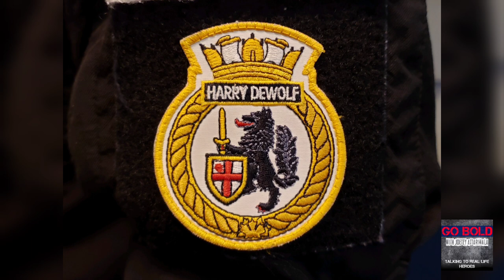HMCS Harry DeWolf - Canada's first Arctic Offshore Patrol Vessel arrives in Victoria the first time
The Royal Canadian Navy’s (RCN) first Arctic Offshore Patrol Vessel (AOPV), Her Majesty’s Canadian Ship (HMCS) Harry DeWolf (AOPV 430), comes alongside at Ogden Point in Victoria, British Columbia, on 3 October 2021.

The ship later moved to CFB Esquimalt, home of the Royal Canadian Navy’s Maritime Forces Pacific, where the crew and ship went through a Rest and Maintenance Period.

The ship was delivered to the RCN on 31 July 2020, and is named in honour of Second World War Canadian naval hero Vice-Admiral Harry DeWolf.

HMCS Harry DeWolf is the first ship of the Arctic Offshore Patrol Ship program. Six of these ships will be built for the RCN, and 2 similar ships will be built for the Canadian Coast Guard.

HMCS Harry DeWolf is nearly halfway through its maiden operational deployment and is already demonstrating its versatility by successfully crossing the fabled Northwest Passage while exercising the defence of Canada in northern regions.

In late October it will participate in drug interdiction operations while supporting Operation CARIBBE in the Eastern Pacific, before transiting the Panama Canal, after which it will continue that operation in the Caribbean Sea.

When HMCS Harry DeWolf returns to its homeport of Halifax, Nova Scotia, it will be the first Canadian Warship since HMCS Labrador in 1954 to complete the circumnavigation of North America.

Go Bold!

For cool stories from real life heroes, please listen to the "Go Bold with Joetey Attariwala" podcast which you can find on all major podcast players,